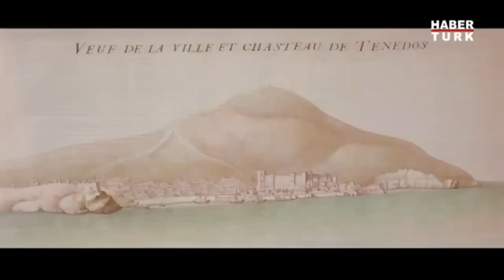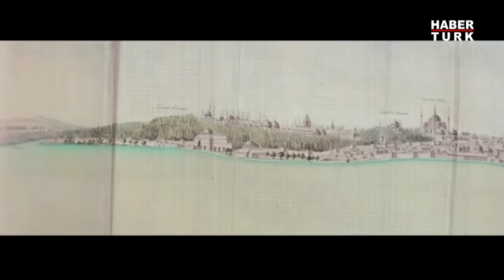"Venedikliler Çanakkale Boğazı'nı İşgal Edince İstanbul'da Kıtlık Başladı" Erhan Afyoncu Anlattı